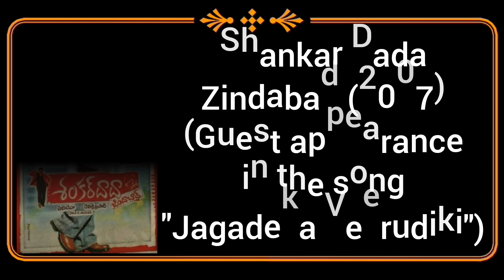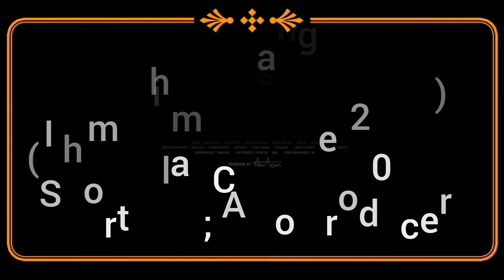Allu Arjun movie list.